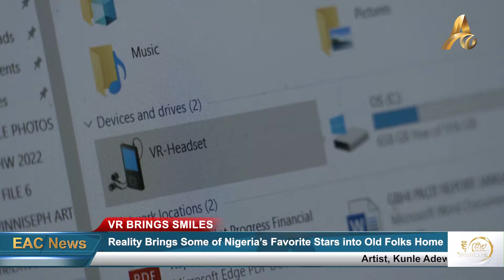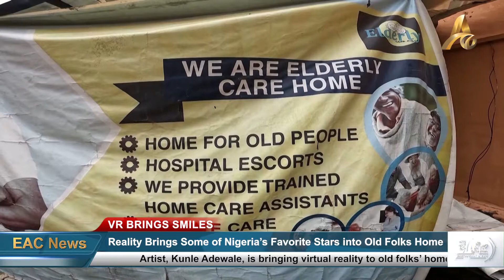Virtual Reality Brings Smiles to the Elderly in Nigeria's Old Folks Homes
NIGERIA: Artist, Kunle Adewale, is bringing virtual reality (VR) to old folks’ homes in Nigeria, allowing the elderly to listen and watch some of their favorite musicians and music videos through VR headsets.

At the Elderly Care Home in Lagos, Nigeria, 77-year-old Onatola Onajobi, wears a VR headset to watch music videos of some of his favorite musicians. Onajobi used to be a Disc Jockey in his heyday, and says the VR unit has helped him connect with music more intimately than ever before.

“It looks as if I was watching Ray Charles on stage, it gave me a feeling I can never forget," he said.

Onajobi is not enjoying the joyful experience alone. Fellow Elderly Care Home client Moradeyo Ajibade, is also filled with joy and nostalgia after trying on the VR unit.

“I have never even seen this VR before but this is my first time using it. I stood up and began to dance when the music entered my brain, it gingered (energized) my swagger," said Ajibade.

Kunle Adewale is an artist who focuses on what he refers to as therapeutic art projects. The 40-year-old founded Tender Arts Nigeria in 2013, a non-profit social enterprise that has carried out initiatives in India, Nigeria, South Africa, and other African countries. After the death of his parents, Adewale decided to make helping seniors live the rest of their lives in happiness a priority.

“The virtual reality stuff is more of a gaming thing for the youth but there’s so much potential it can offer in the place of health and improving their wellbeing and their health status as well, so that is why I started this. And beyond that as well I feel like virtual reality can help seniors to really... in place of mental health and also in the place of brain health as well," said Adewale.

He added that some of the elderly have dementia, and what VR can do is help them connect to popular musicians they grew up knowing or listening to, allowing them to relive old moments and experiences, find expression and dance and move their bodies in ways that makes them happy. He said that even if it is just for a short moment, it is still very important for them.

While these VR experiences can't quite replace visits by family and short trips outside the home, Adewale believes this project is a safe way to put smiles on faces and get people dancing. He said, “Sometimes the seniors get to experience this virtual reality and it seems that they can’t get out of it, it’s like they finding themselves in a world, in their own world, they stay longer there, they want to stay there forever."

Adewale and many others who operate in the VR space, say use of the technology got a boost during the pandemic and the restrictions that have come with it. Adewale’s Art in Medicine project also supports people living with sickle cell anemia.